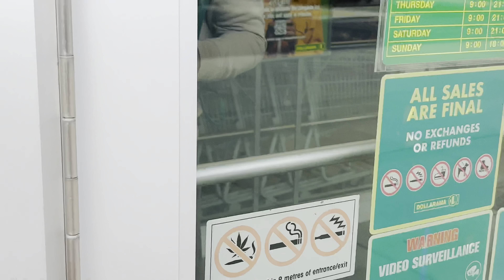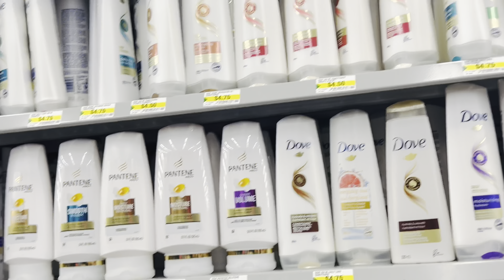Unlocking the Secret to Canada's Most Affordable Store🤫🇨🇦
Hey Folks Welcome Back to my You tube Channel Hope you are doing well , today in this vlog I'm going to explore Canada's cheapest store named Dollarama and will see is this store really cheapest Than Indian stores?

As Dollarama is a well-known retail chain in Canada where you can find a wide variety of daily necessities at affordable prices. From household items to personal care products, Dollarama offers a convenient and budget-friendly shopping experience for Canadians. so Let's explore inside the store , lets goooooooooooooooooooo